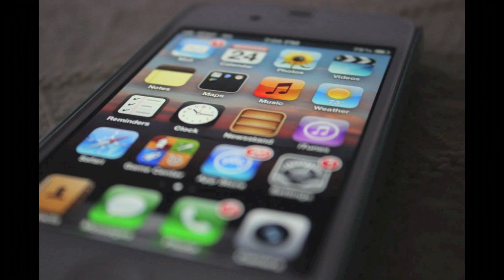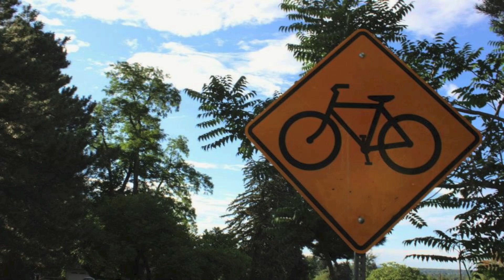Summer 2013.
i had a good summer. worked, made money, had fun. :)

song: Summertime Sadness - Lana Del Rey / Cedric Gervais' Remix
camera: canon t3i
editor: final cut pro